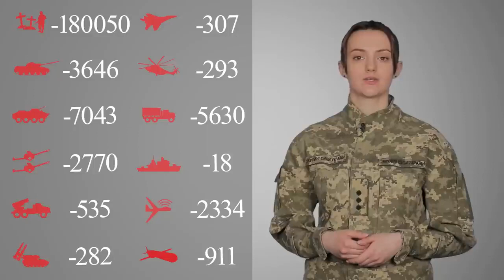Загальні бойові втрати противника з 24.02.22 по 12.04.23